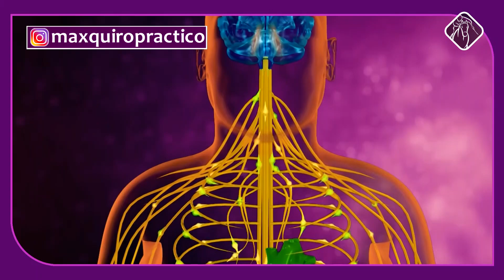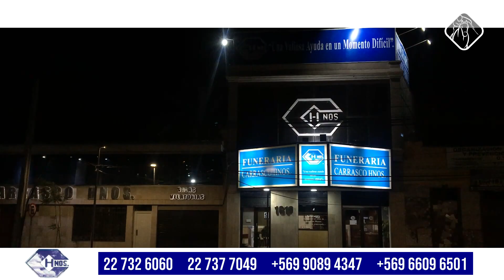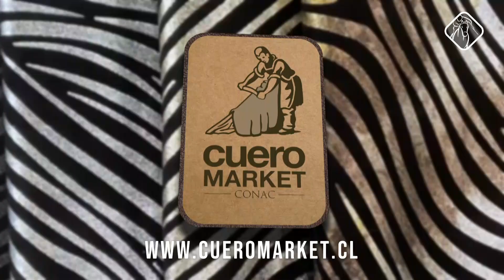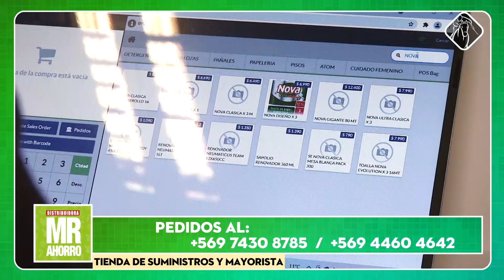Futuros Campeones 2022 (Cap. 43 - Miércoles 26 de Octubre)